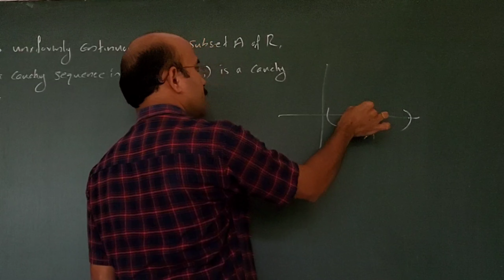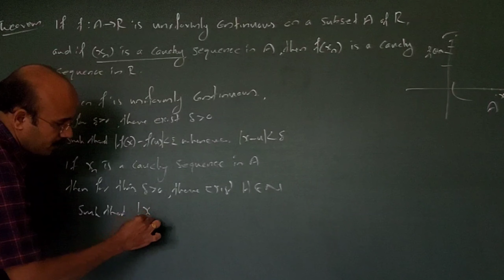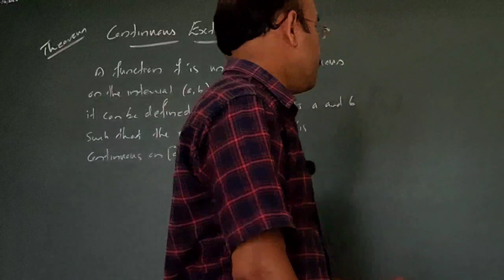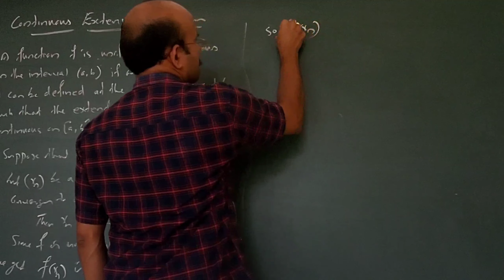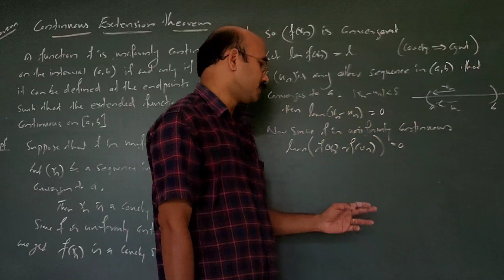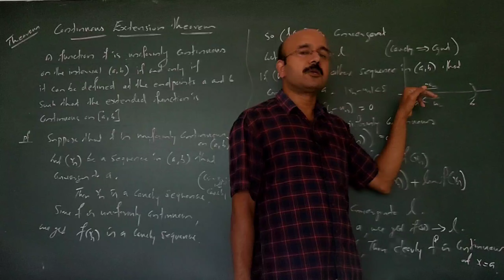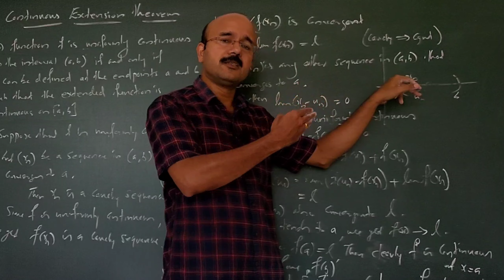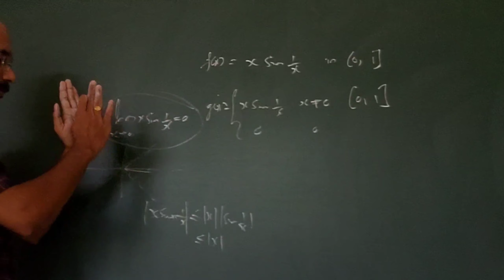Real Analysis 1.6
Continuous Extension Theorem --Calicut University --BSc Mathematics-- Vl semester --Real Analysis